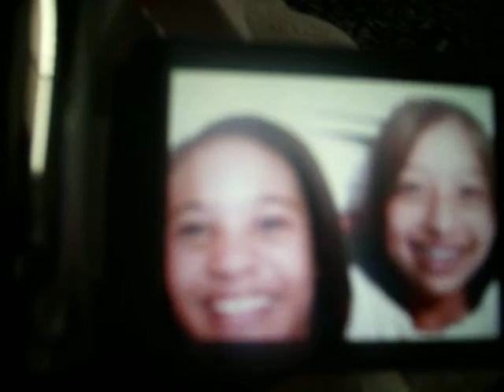tori and tyana show-epi. world premiere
we are going to make a new one that is better

starring
   victoria wildes
   tyana gomez

guest starring
   taylor weldon